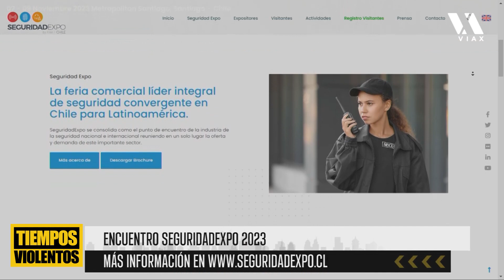SeguridadExpo en el programa Tiempos Violentos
El equipo de SeguridadExpo y varios de nuestros expositores participaron en el programa “Tiempos Violentos” del canal Vía X, conducido por Eduardo de la Iglesia. ¿Los temas? Las últimas novedades de la feria y el actual momento de la industria de seguridad. Revisa las entrevistas.